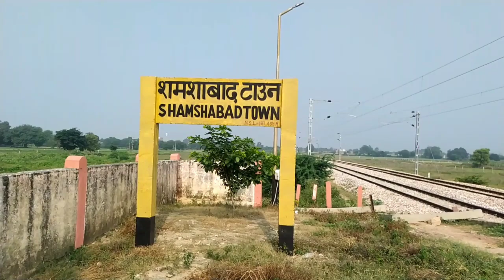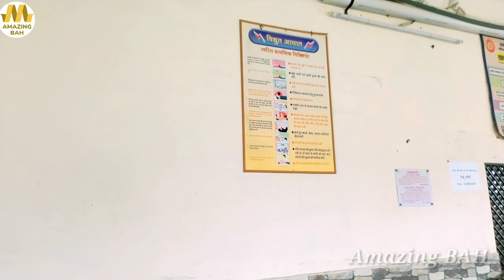शमशाबाद रेलवे स्टेशन आगरा || Shamashabad railway station ki jhalak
बाह रेलवे स्टेशन
बाह आगरा रेलवे स्टेशन
बटेश्वर रेलवे स्टेशन
बाह आगरा इटावा रेल
bah railway station
agra bah etawah
BAH RAILWAY STATION
bah station vlog
bah busstand vlog
agra bah vlog
bateshwar bah agra
amazing bah
indian railway
railway station
new railway station
Bah Agra